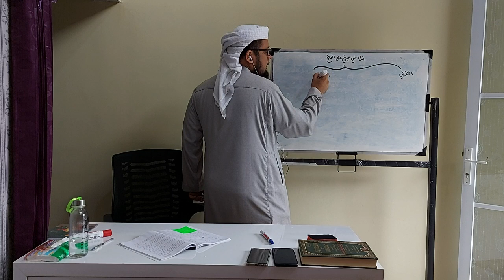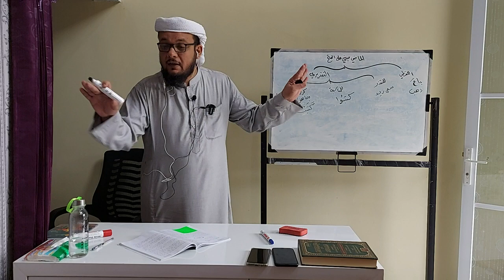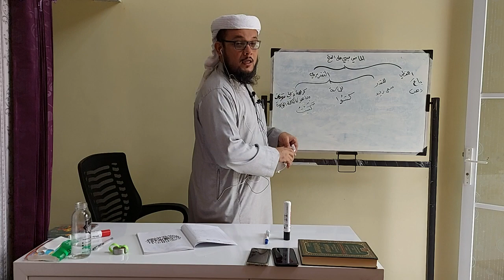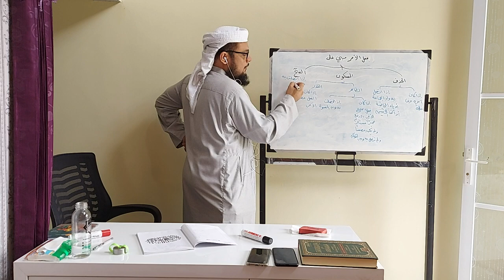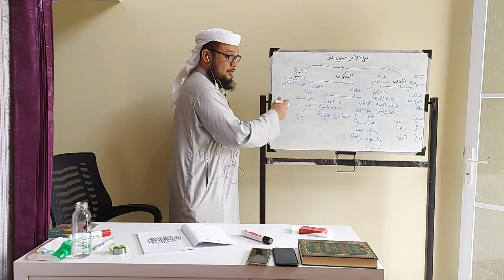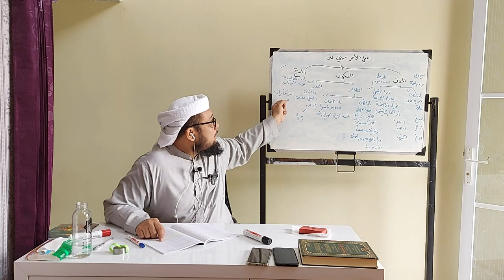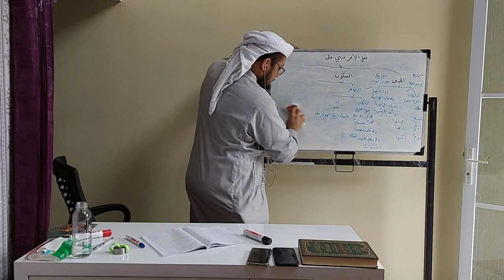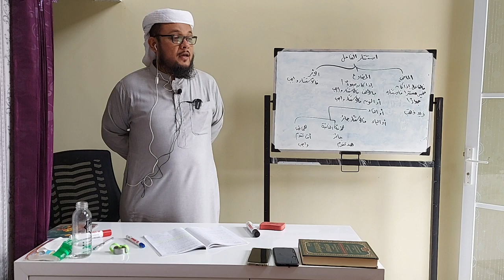شرح كتاب (شرح مختصر جدًا على الآجرومية) للعلامة أحمد زيني دحلان رحمه الله تعالى – (5)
الفعل وأقسامُهُ الثلاثة وأحكامها